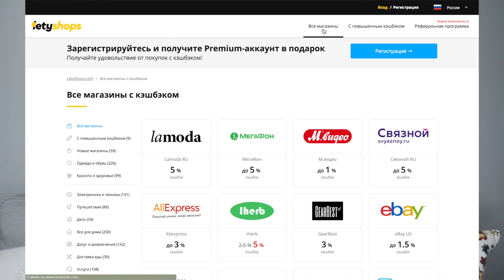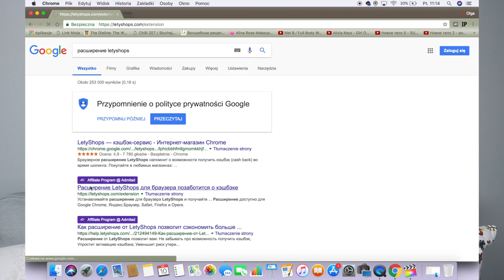ПЕРВЫЕ ПОКУПКИ К ОСЕНИ. ОДЕЖДА, ОБУВЬ, АКСЕССУАРЫ (MANGO, ZARA, TOPSHOP) [OSIA]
Активировать повышенный кэшбек 30% на Lamoda от LetyShops с 14 по 17 августа:
►для юзеров LetyShops перейти по ссылке нужно разлогиниться и зайти заново
Советую установить расширение Очень удобно!

ВСЁ ИЗ ВИДЕО:
✔︎ Жакет Mango или очень стильные (Lamoda.ru)

✔︎ Брюки хаки куплены на распродаже Mango, похожие модели (Lamoda.ru)

✔︎ Чёрные туфли Mango и такие красивые(!) (Lamoda.ru) (для Украины) (красивейшие на Асос)

✔︎ Чёрная сумочка Зара
Похожие сумки из шариков на Lamoda.ru в разный цветах: чёрно-белая жемчужинки прозрачные деревянные разноцветные

✔︎ Чёрные ботинки Topshop с замком куплены на распродаже
Похожие на устойчивом каблуке Lamoda.ru